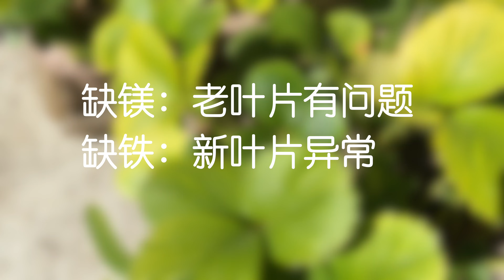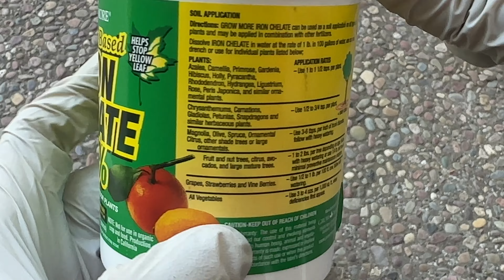【植物缺素症】草莓叶片发黄怎么啦？如何治？｜如何给植物补铁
究竟是缺铁还是缺镁有简单明确的方法来判定。

螯合铁补充剂 Iron Chelate Concentrate：